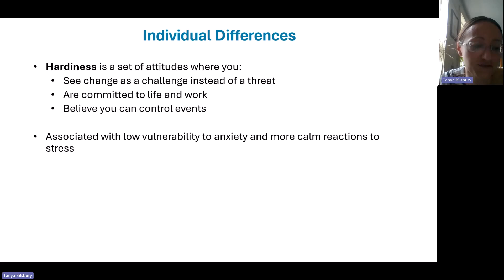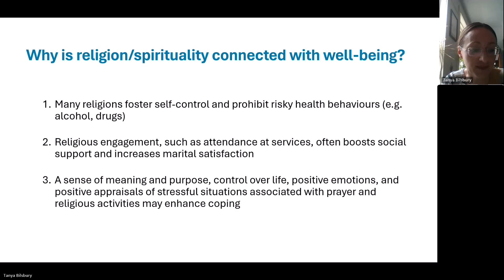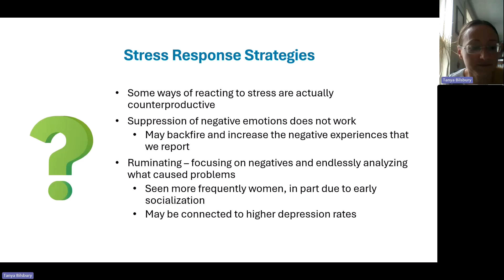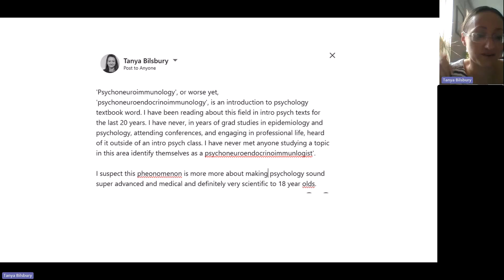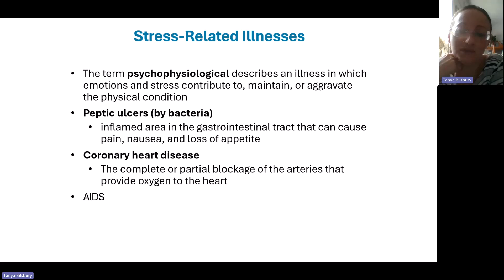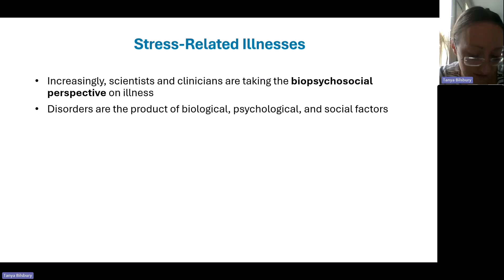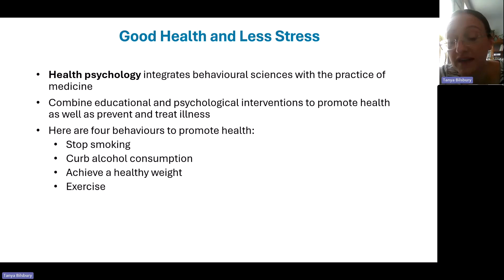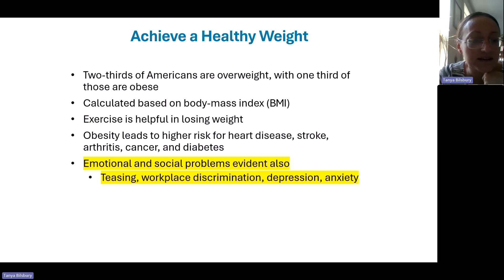MTA Introduction to Psychology 2: Stress, Coping, and Health (Chapter 12), Lecture 2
This second lecture continued our exploration of Chapter 12 of Lilienfeld et al.'s Psychology, from Inquiry to Understanding (5th Canadian Edition). This lecture focused on individual differences in stress responses, the relationship between stress and health, and important health behaviours to reduce stress (e.g., exercise, seeking social support, avoiding alcohol).

Contrary to the text -- I take the position that there is no particular behaviour, state, or trait that is 'good' (e.g., being optimistic) or' bad' (e.g., rumination); this assessment depends entirely on the outcome of the behaviour, which is evaluated in a particular context and given a particular goal. Moral judgements apply a value system.